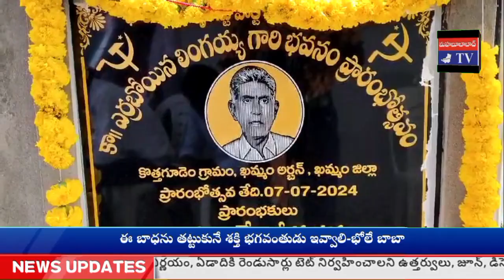జబర్దస్త్ టీవీ KHAMMAMTV ఎర్రబోయిన లింగయ్య కు నిజమైన నివాళి : CPIM రాష్ట్ర కార్యదర్శి తమ్మినేని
తన జీవిత చరమాంకం వరకు ప్రజా సమస్యల పరిష్కారం కోసం ఎర్రబోయిన లింగయ్య కృషి చేశారని అమరజీ స్ఫూర్తితో ప్రజా ఉద్యమాలకు రూపకల్పన చేయాలని, అదే ఆయనకు నిజమైన నివాళి అని CPIM తెలంగాణ రాష్ట్ర కార్యదర్శి తమ్మినేని వీరభధ్రం, ఖమ్మం జిల్లా కార్యదర్శి నున్న నాగేశ్వరరావు అన్నారు.
 ఖమ్మం జిల్లా ఖమ్మం అర్బన్ మండలం, కొత్తగూడెం గ్రామంలోని 14, 15 డివిజన్ల పరిధిలో అమరజీవి ఎర్రబోయిన లింగయ్య భవనం పేరుతో నూతనంగా నిర్మించిన CPIM కార్యాలయం కార్యకర్తల నినాదాల మధ్య అంగరంగ వైభవంగా ప్రారంభమైంది.
ఈ సందర్భంగా కామ్రేడ్ ఎర్రబోయిన లింగయ్య భవనం ప్రాంగణంలో ఎర్రబోయిన గోవిందరావు అధ్యక్షతన ఏర్పాటు చేసిన బహిరంగ సభలో తమ్మినేని వీరభద్రం, నున్న నాగేశ్వరరావు, CPIM, CPI, BRS, కాంగ్రెస్, వివిధ రాజకీయ పక్షాలు, ప్రజా, సామజిక సంఘాల నాయకులు, ప్రజా ప్రతినిధులు మాట్లాడారు.
 కార్యక్రమాన్ని పార్టీ సీనియర్ నాయకులు ఎర్రబోయిన గోవిందరావు, CPIM 14వ డివిజన్ శాఖ కార్యదర్శి, మత్స్య సహకార సంఘం మాజీ అధ్యక్షులు ముద్దరబోయిన మంగయ్య ముదిరాజ్, CPIM నాయకులు ఆగల శ్రీను, మొర్రిమేకల అమరయ్య, వెంకన్న, ఎర్రబోయిన ఉపేందర్, మొర్రిమేకల ఉపేందర్, గూటి శ్రీనివాసరావు, సాయి, శ్రీను, పొదిల వెంకటరత్నం, యాలాద్రి, బత్తిని వెంకన్న తదితరులు పర్యవేక్షించారు.